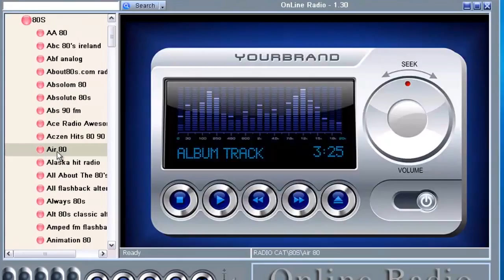site radio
Enjoy 5,325 world Radio stations with No monthly fees!
Listen to thousands of HQ radio stations from your computer!
2 minutes and your computer will become an amazing Music player!

Turn your computer into a multi-channel WEB Radio!
With our service you can listen to thousands of Radio stations from all over the world, Installation is simple and easy - in just a few seconds you will be able to listen to thousands of stations. Online Radio is the perfect solution, a simple and convenient alternative to Satellite Radio.

Absolutely ZERO monthly costs -- Online Radio is free of any monthly charge or recurring monthly subscription. A lifetime license for free updates is included in this package.
Thousands of stations - Select your favorites out of thousands international internet based stations from all over the world.
No additional hardware required - This is software only, one that can be installed on any Internet enabled PC desktop or Laptop. There is no need to add additional hardware such as a Radio tuner or DVR card.
Easy to use -- Everyone can use this. A simple interface makes it as easy as listening to your regular radio set! Works everywhere in the world --Listen to internet Radio with your PC in any country with Internet access.
100% Legal -- This software is not illegal in any way, as it streams all the free FREE web stations available on the Internet.
Runs on Windows Platform -- Works smoothly on every PC running any version of the Microsoft Windows operating system including Windows 98, XP, Vista and Windows 7.
A one time payment of less Than $15 and you can stream over thousands of web Radio stations free! A free Premier
auto update license is included in this package.